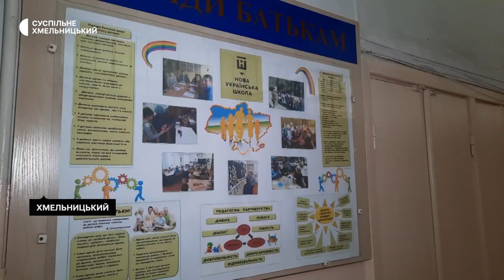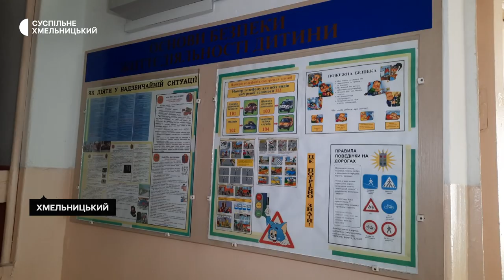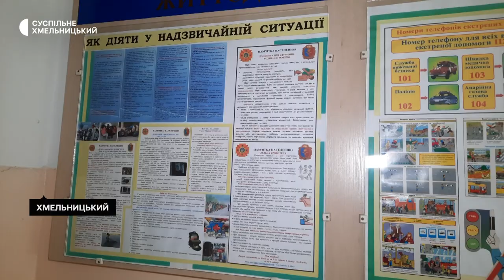Батьки однієї з хмельницьких шкіл хочуть, щоб діти навчалися очно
П’ять шкіл у Хмельницькому та сім у селах Хмельницької територіальної громади повністю на дистанційному навчанні. Про це розповіла виконувачка обов’язків директора департаменту освіти та науки Хмельницької міської ради Ольга Кшановська. За її словами, ці заклади не мають укриттів, які б відповідали критеріям техніки безпеки. Детальніше, у сюжеті Наталі Сідової.